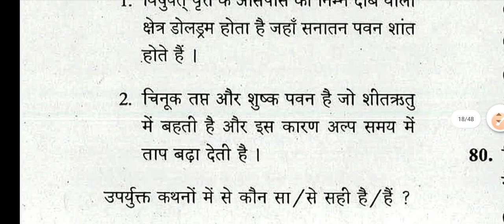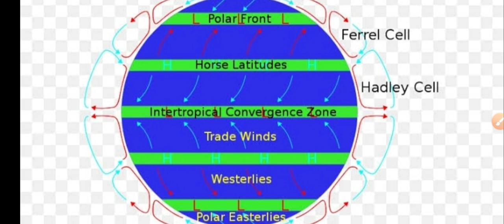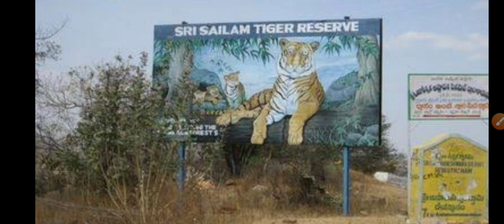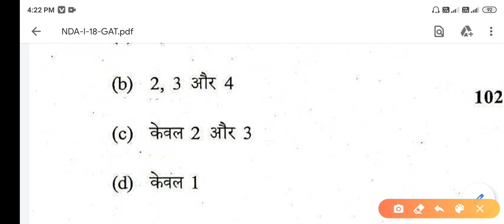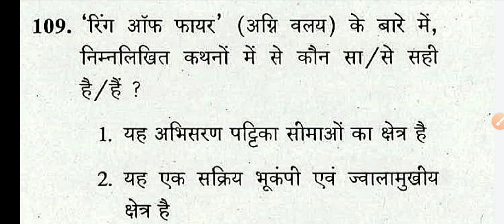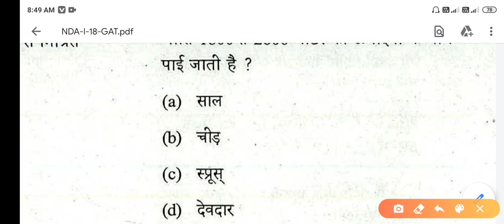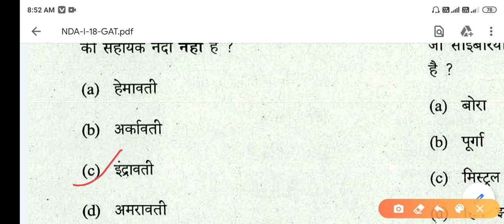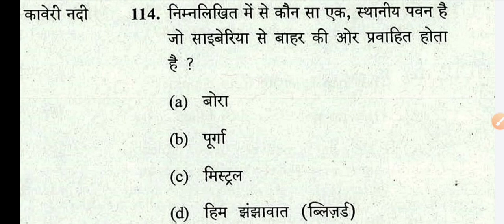Indian+world geography question asked in NDA (l)exam 2018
UPSC|| CDS|| SSC || NDA ||Railway# State PCS |Reet#patwari#rp#high court#ras#rpsc# acf # librarian